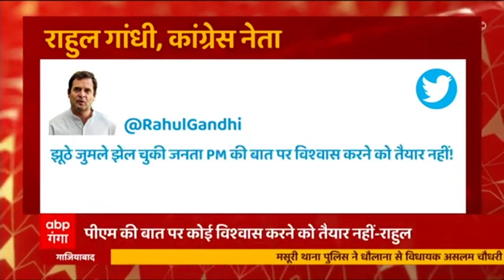Kisan Mahapanchayat: Lucknow में होने वाली महापंचायत के क्या होंगे अहम मुद्दे?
कानून वापसी के एलान के बाद भी नहीं थम रहा आंदोलन का जोश। कल लखनऊ में होगी किसानों की महापंचायत। इस महापंचायत में गन्ना किसानों के भुगतान पर होगी चर्चा। जानिए और क्या क्या होंगे प्रमुख मुद्दे.